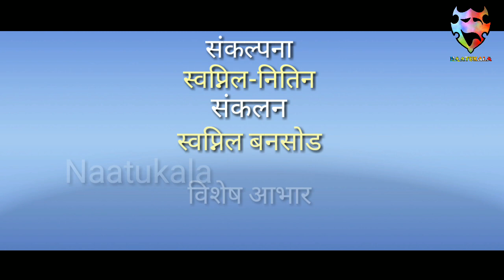नाटुकला काव्य मैफिल.... सौ. संध्या मुळे (देशपांडे) भाग ५ भिलाई (छत्तीसगढ़)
नमस्कार स्वागत आहे तुमच नाटुकला चॅनल वर आणि नविन कार्यक्रमात *नाटुकला काव्य *मैफिल* * मी माझी स्व लिखित कविता आपल्या समोर सादर करतोय.
तर माझ्या कवितेचे  शीर्षक  आहे
तर सादर करतोय ..
कवितेचे व्हिडीओ या नंबर वर  whatsapp करावे।

concepts
Swapnil - Nitin

Editing
Swapnil Bansod

Naatukala Team
Avinash Rangari
Nitesh Shende
Sagar Shripal
Praful Urakude
Avinash Patil
Nishant Ajbele
Pratik Kulkarni
Amol Karnewar
Raj Behade